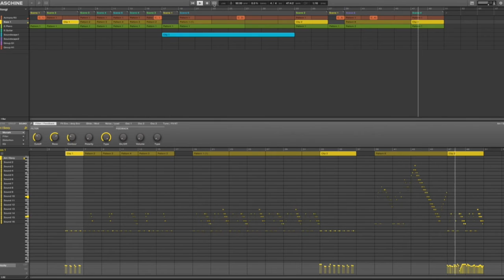dBloogi (cc)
Just sharing something I'm working on.